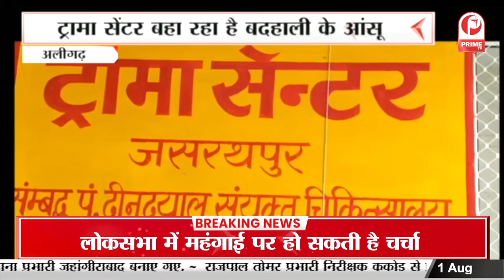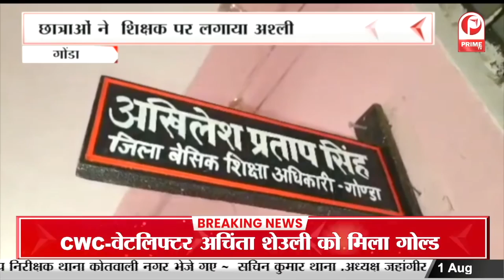Ayodhya News : गांधी पार्क में संयुक्त किसान मोर्चा का प्रदर्शन || Prime Tv